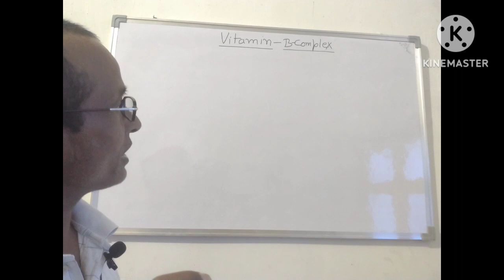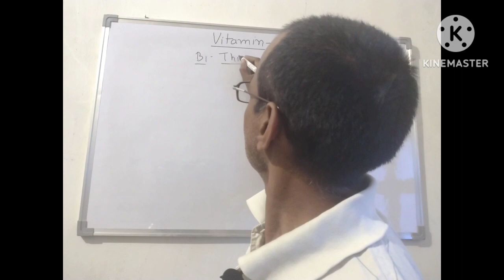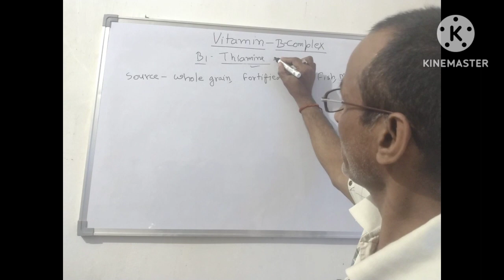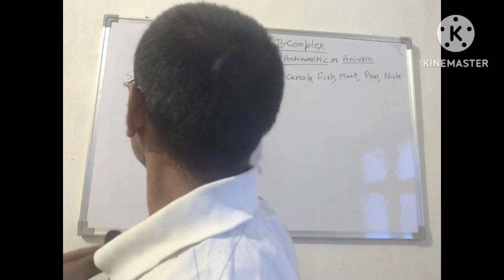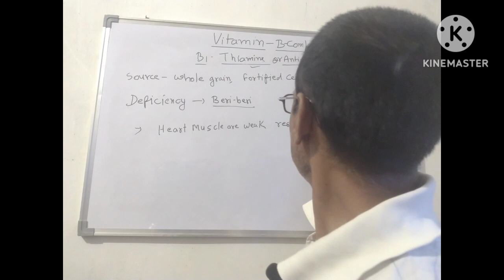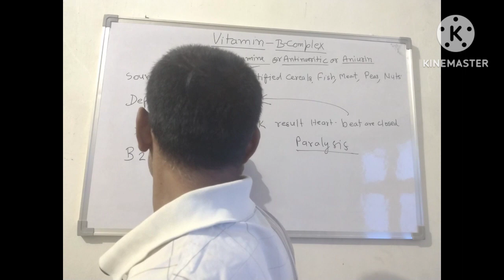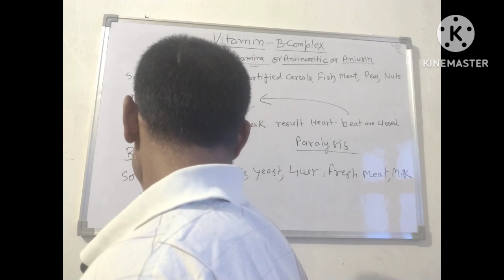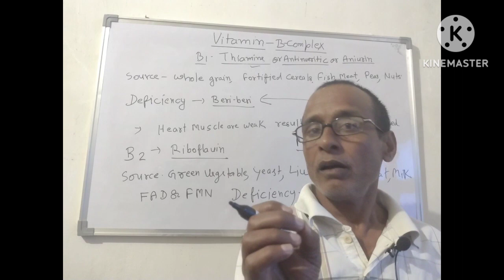Topic on Vitamin B Complex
vitamin b